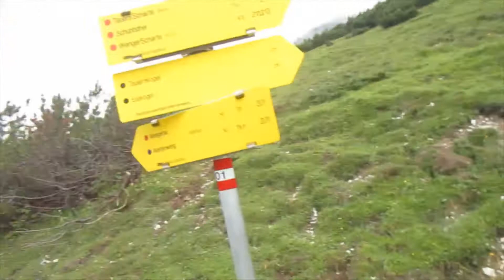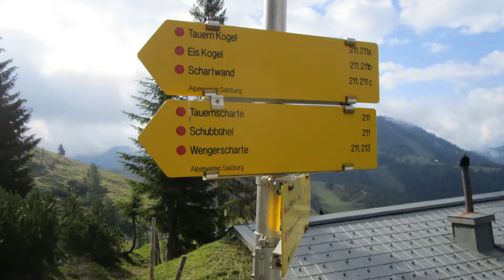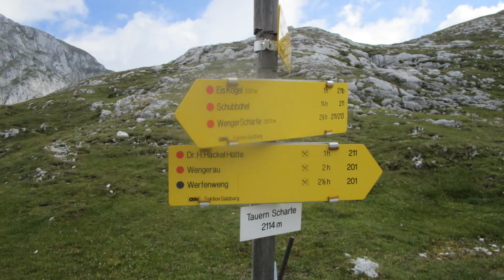Bergtour auf die Schartwand (2339 m) im Tennengebirge.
A 10 Ausfahrt Pfarrwerfen, dann Richtung Werfenweng. Parkplatz Wengerau.